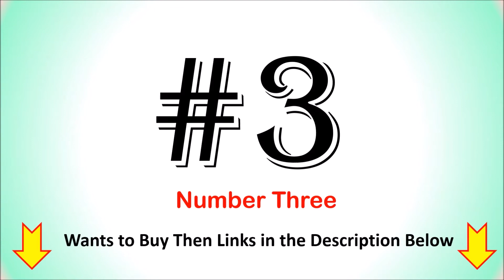Top 5 Best Whirlpool Semi Automatic Washing Machine in India 2020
Top 5 Best Whirlpool Semi Automatic Washing Machine

List of Top 5 Best Whirlpool Semi Automatic Washing Machine

1. Whirlpool 10.5kg Washing Machine(ACE XL 10.5)

2. Whirlpool 9.5kg Washing Machine (ACE XL 9.5)

3. Whirlpool 7.5Kg Washing Machine(ACE 7.5 TURBO DRY)

4. Whirlpool 7.5kg Washing Machine(ACE SUPER SOAK 7.5)

5. Whirlpool 6.2kg Washing Machine(SUPERB ATOM 6.2)

Finding a Best Whirlpool Semi Automatic Washing Machines available in India then here is the list of Top 5 Washing Machines.
Follow us on::

Which Semi Automatic Washing Machine is Best in India?
Which is the Best Semi Automatic Washing Machine in India 2020?